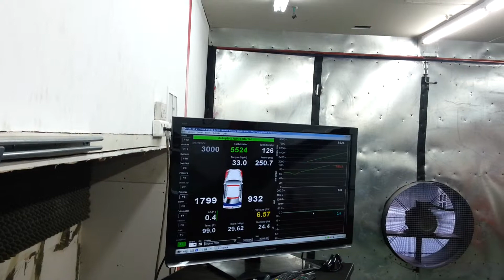E36 328i Supercharged Rotrex C38 dyno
E36 328i Supercharged Rotrex C38 on the Dyno run with Stage II custom made